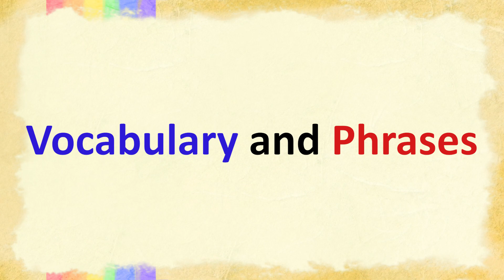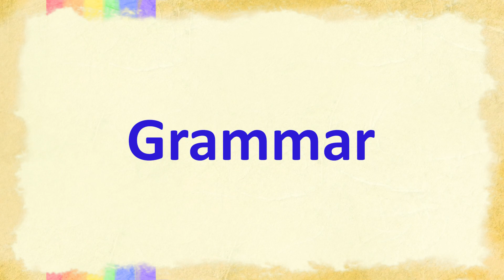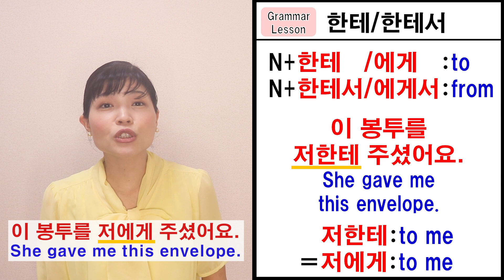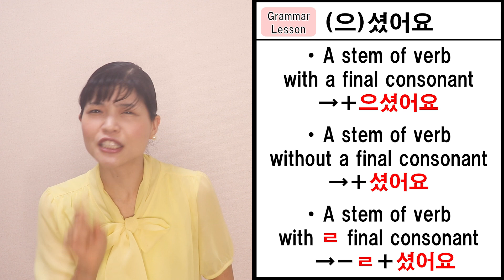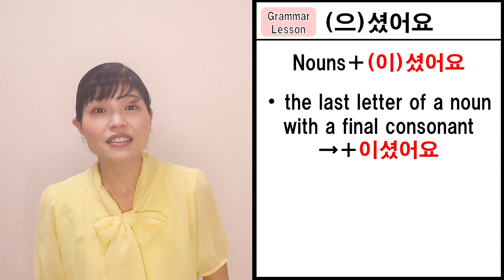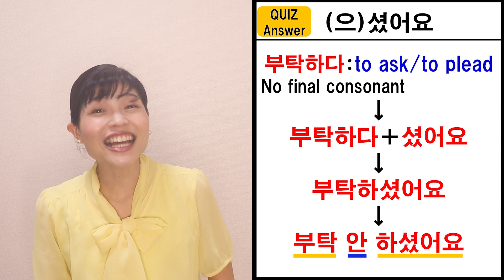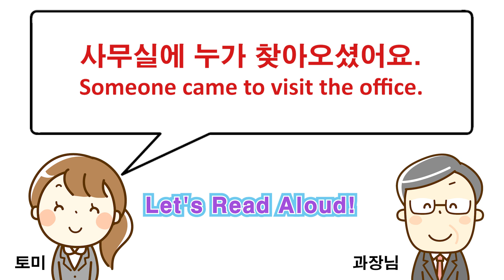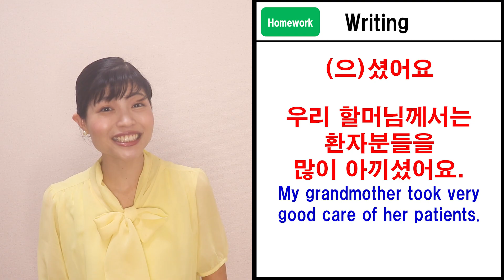[Learn Korean E26] "한테 / 한테서", Past tense of honorifics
The theme of today’s class is 【여기 계셨어요?】 “Were you here?”
Today, we will learn three things. First, particles [한테/한테서] “to/from” Second, the past tense of honorifics for verbs or adjectives such as [(으)셨어요]. Third, the past tense of honorifics for nouns  [(이)셨어요].

🔷Homework
1. Let's write Korean sentences

① Let's use  [noun +(이)셨어요].
Ex) 우리 할머님께서는 간호사셨어요.
       My grandmother was a nurse.

② Let's use [(으)셨어요], past tense for honorifics.
Ex) 우리 할머님께서는 환자분들을 많이 아끼셨어요.
       My grandmother took very good care of her patients.

2. Memorizing Vocabulary
40 words on the first page of my 1600-word for beginners.

You can get PDF files of Hangul Table, Vocabulary list, and Grammar list for TOPIK I.

✨About Me👩🏻
My name is Tammy, a trilingual girl, who speaks Japanese, Korean, and English.

[Time Stamps]
00:00 Greeting
00:52 Today's topic
01:41 Vocabulary and Phrases
06:44 Grammar "한테 / 한테서"
09:45 Grammar "(으)셨어요"
14:25 Conversation (Korean only)
15:10 Conversation Practice
16:25 Homework